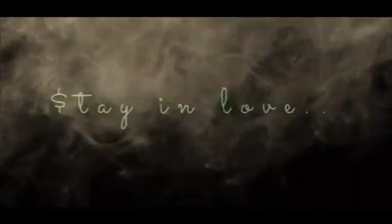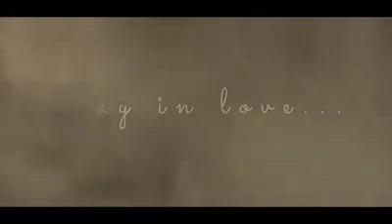Em-jay Crazzy G Ft. BlackLord